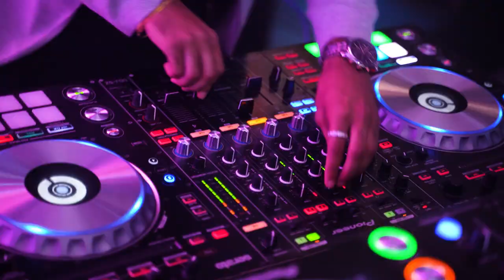Sikh Wedding Video | Krishma & Danny | Lakeside Suite & Fairmont Hotel, Windsor | KAT FILMS